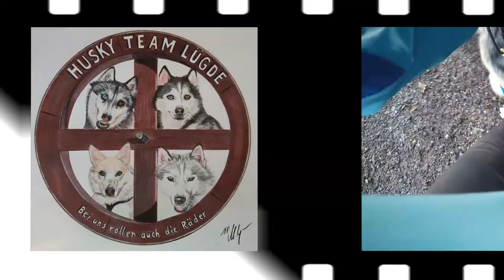Dogscooter Tour Alaska & Jumi mit Bambi Booster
Dogscooter-Tour mit Alaska & Jumi
5.54km , 23 Min 10 sec , durchschnitt 14,35km/h und Max 32,83 km/h :-D
Es sind drei Rehe vom Feld in den Wald gelaufen :-)

War klasse :-)